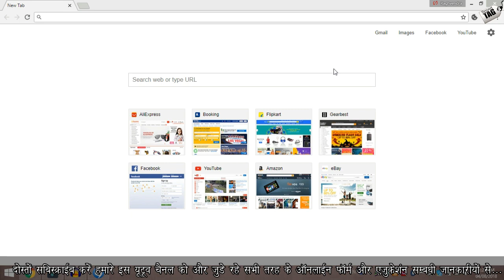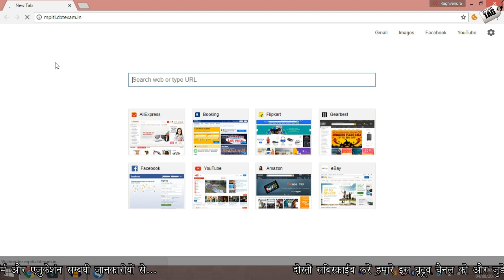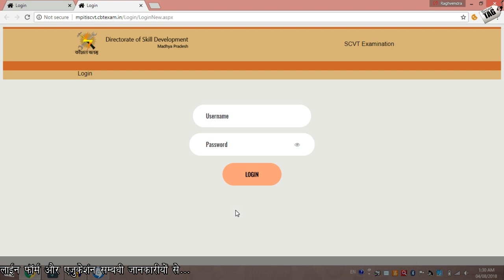I.T.I Exam Center Choice Filling 2018-19 (Website Change)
दाेस्‍तो अगर आप भी आई टी आई कॉलेज के स्‍टूडेन्‍ट है तो ध्‍यान दे कि 2018 में अगर आप अपने exams center की choice filling करवाना चाहते है तो अब इसी वर्ष 2018 से  Exam Center Choice Filling की साईट बदल गई है अधिक जानकारी के लिए  विडियों को पूरा देखे धन्‍यवाद  ...!